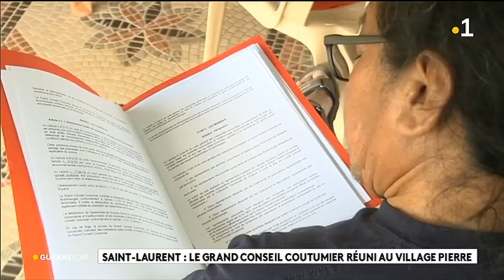Saint - Laurent : le grand conseil coutumier réuni au village Pierre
En vue de la plénière du grand conseil coutumier qui se tiendra la semaine prochaine, les villageois et les associations se sont réunis au village Pierre afin de donner leur avis sur les sujets qui les préoccupent.